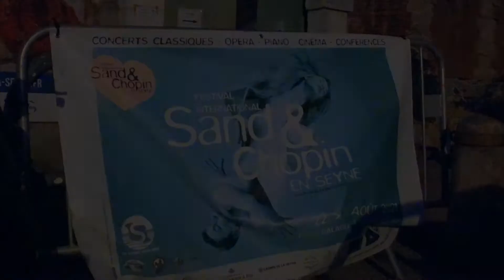Festival Sand et Chopin 2021